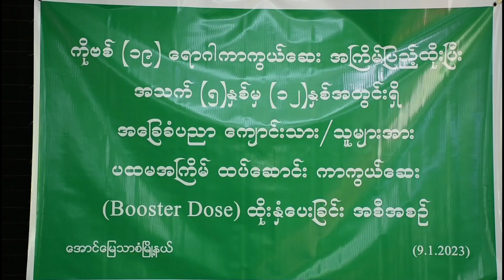အသက် ၅နှစ်မှ ၁၂နှစ်အတွင်းရှိအခြေခံပညာကျောင်းသား/သူများအားထပ်ဆောင်း ကာကွယ်ဆေး Booster Dose ထိုးနှံပေး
အောင်မြေသာစံမြို့နယ်တွင် ကိုဗစ်-၁၉ ကာကွယ်ဆေးအကြိမ်ပြည့်ထိုးပြီးသည့် အသက် (၅)နှစ်မှ (၁၂)နှစ်အတွင်းရှိအခြေခံပညာ ကျောင်းသား/ကျောင်းသူများအား ထပ်ဆောင်း ကာကွယ်ဆေး Booster Dose ထိုးနှံပေး
အောင်မြေသာစံ ဇန်နဝါရီ ၁၀
မြင့်မော်ထွန်း